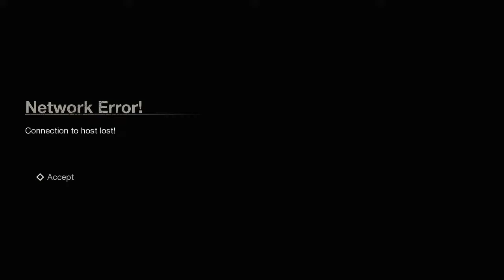Friday The 13th: The Game LIVE | Will I Escape?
I play Friday the 13th: The Game LIVE